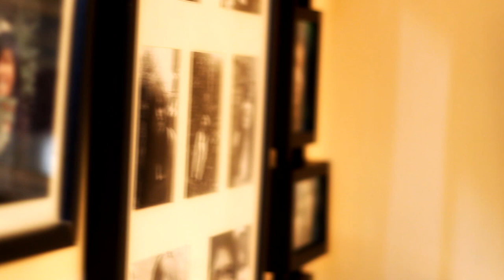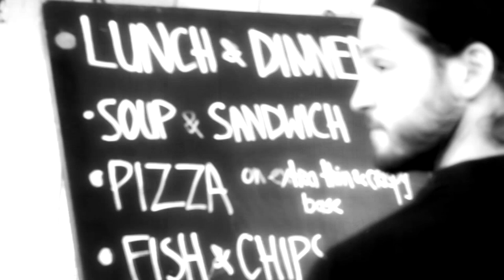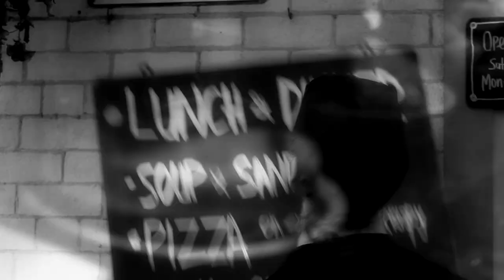The Craft of Songwriting, with Sean Silke - Part 1 Making the Most of Love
Beardfire is pleased to present the first part of this fascinating three part documentary exploring the craft of songwriting with the immensely talented Sean Silke; one of Ireland's most prolific composers.